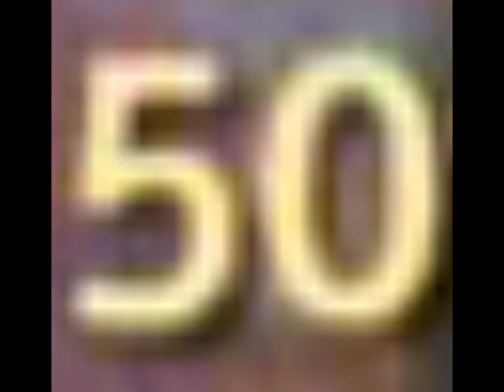50 (Some Assembly Required "50/50")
Made in 2009 as one of my submissions for the 2010 compilation CD "50/50" produced by Some Assembly Required and mnartists.org

This one made the album! It's track 26.

My other entry on the album "Jibber Jabber" (track 03) was made as audio only so there's no video to upload for that one. It's by far the best of my submissions. If anyone asks maybe I'll create a video for it and upload it here. Anyone?

I'm not sure why they picked this video one over "50 50" which I think is much better but anyway.